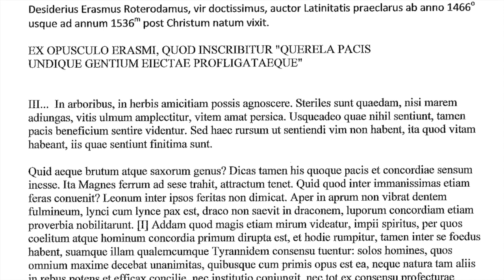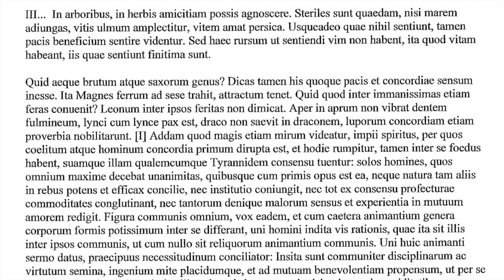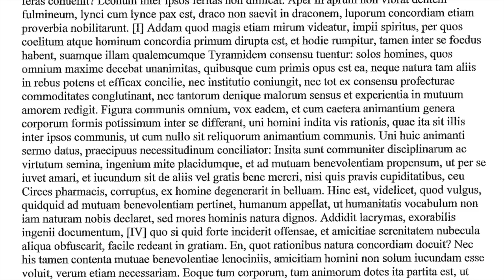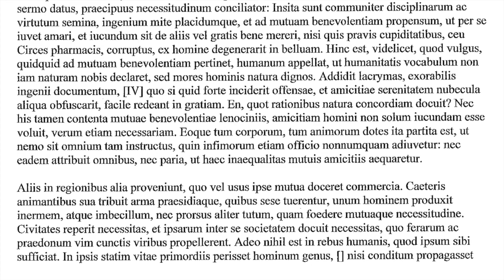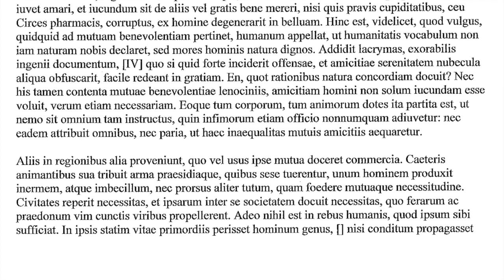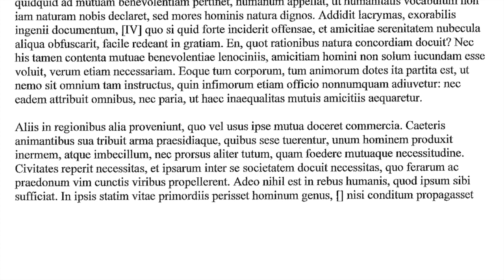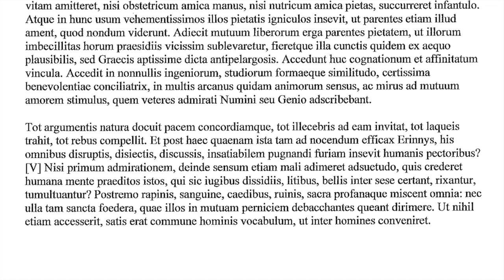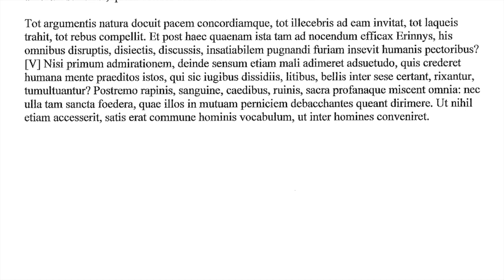Erasmus, Querela Pacis | for Conventiculum Lexintoniense & Dickinsoniense 2019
Readings for Conventiculum Lexintoniense & Dickinsoniense 2019, recorded by Luke Amadeus Ranieri

For more information about Terence Tunberg's and Milena Minkova's annual Conventicula in Lexington, KY, and at Dickinson College, PA,